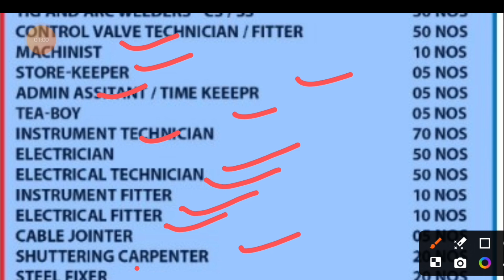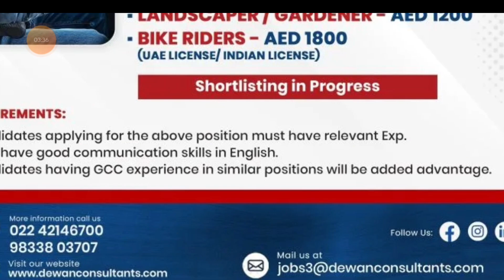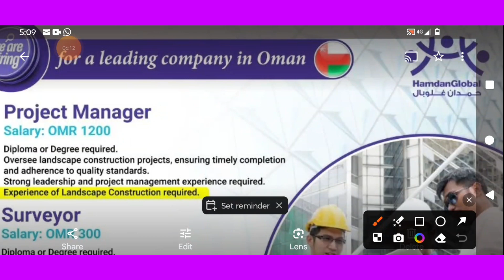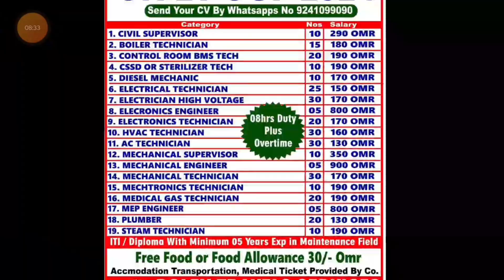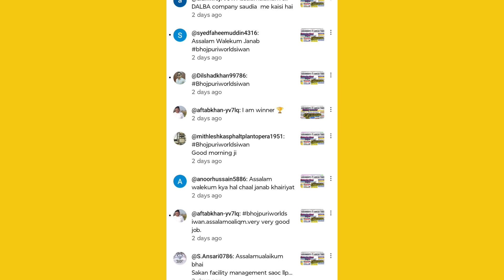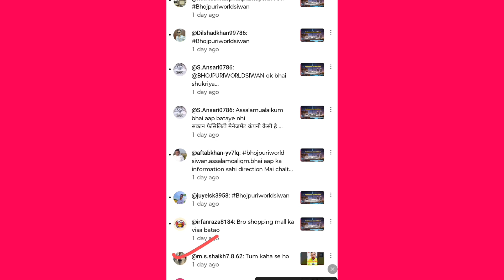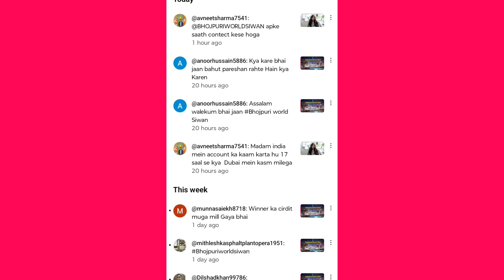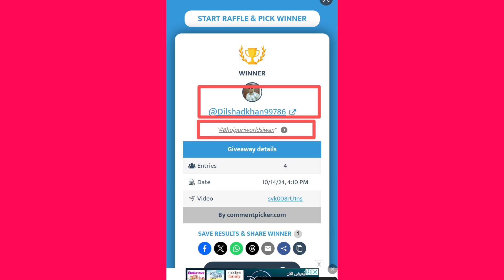October 15, 2024 || Assignment Abroad Times || Gulf jobs News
In today's video, it has been told that complete information about the job has been given to go abroad @bhojpuriworldsiwan

abroad jobs
GulfJobs News  | Gulf news jobs in dubai | Assignment abroad times today

Hello and welcome to our channel, From all cast all Religion people specially thanks from my heart, If you are satisfied with our video please like Subscribe and click the bell icon for you get all notification of next video, All Gulf Country like (SauduArabia)(UAE  )(Dubai )(Sarjah )(Oman ),(Bahrain), YoutubeVideos If you are satisfied with our video so please like video, Subscribe Channel &  follow me on Facebook and other social media account, I hope you get time by time all information and personal real and Genuine information we are always trying to do our best thank for watching take care bye...

Take a look at Bhojpuriworldsiwan (@Bhojpuriworlds1):
Bhojpuri World Siwan.. (Facebook  page)
Bhojpuri World Siwan.. (Teligram )